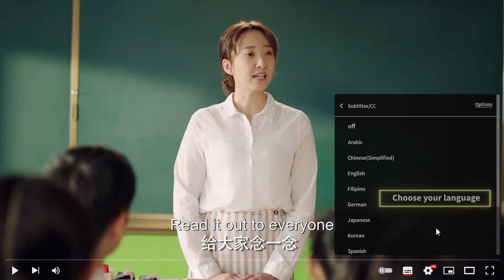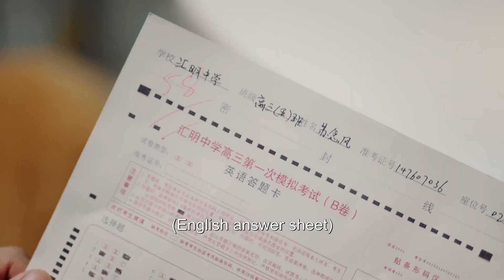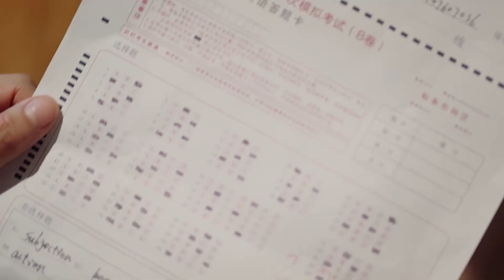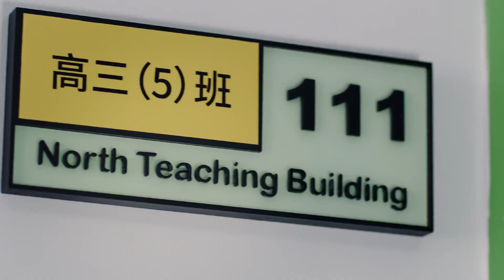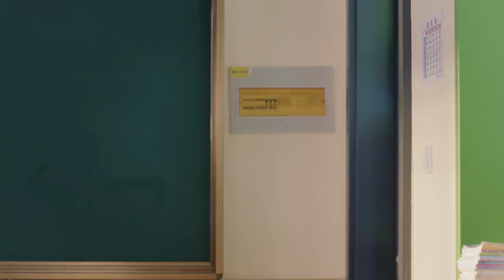男同学向小风示好，冰山校草看到吃醋非常不爽|甜了青梅配竹马 Sweet First Love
Click the 【LIKE】 Button if you enjoy watching it  《甜了青梅配竹马》讲述了单纯甜美的厨神姐姐与霸道帅气的男神弟弟，同住一屋檐下，却不断发生令人脸红心跳的暧昧情感，随着年龄的不断成长，姐姐身边逐渐出现温柔暖男，高冷总裁，而姐姐的身世之谜，姐弟的情感纠葛，也纷至沓来……

【Drama】 Sweet First Love Official Trailer 甜了青梅配竹马

【Cast】Ryan Ren 任世豪, Kabby Xu 许雅婷, Zheng Fanxing 郑繁星, Gao Yufei 高煜霏, Xiao Kaizhong 肖凯中